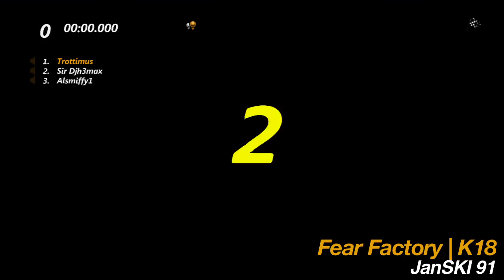Hatventures - Trials Evolution #30 - Little Big Man! Fear Factory! GSXR!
Tracks played ►
• Little Big Man - PsychoKillman1
• Fear Factory | K18 - JanSKI 91
• GSXR - titou46 masacre

Got a question? Check out channel page for a brief FAQ, or head to our website where the community are more than happy to help you.